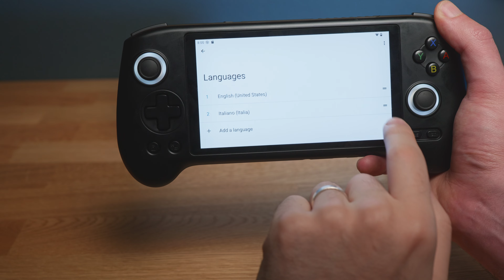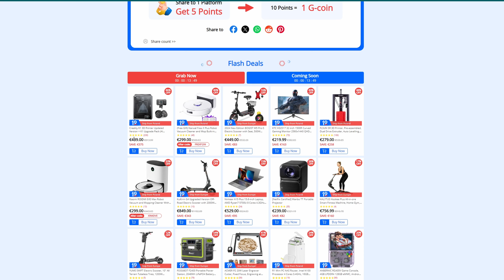QUALE CONSOLE DA RETROGAMING DEVI ACQUISTARE?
Qual é la miglior console da retrogaming tra la ANBERNIC RG556 e la RETROID 4 PRO?

SE sono scadute cercate i piú recenti nel canale TELEGRAM!

► Dove seguirmi

► Musiche

► Con cosa è stato girato il video?

La mia attrezzatura

► Indice

00:00 Intro
00:40 Le console
01:12 Unboxing
02:06 Qualità costruttiva
03:10 Controlli
05:12 Uscite
05:55 Display
08:50 Prestazioni
14:08 Streaming
14:55 Giochi
16:50 Audio
17:55 Software
20:55 Ergonomia
21:54 Prezzi